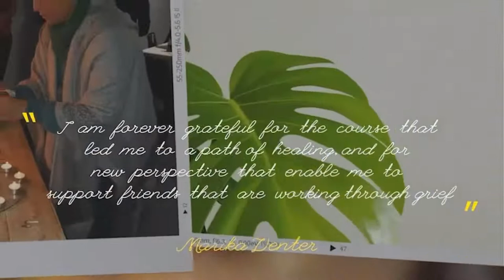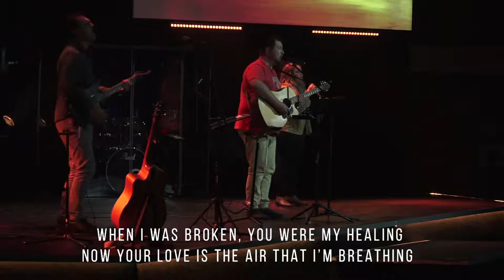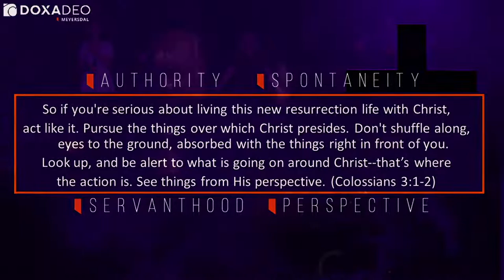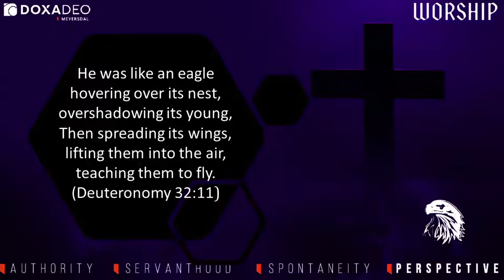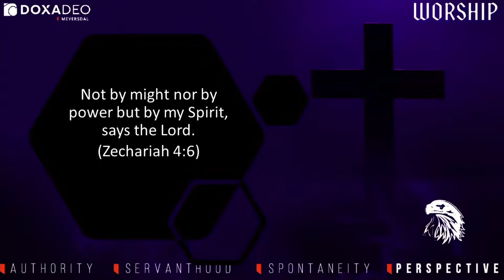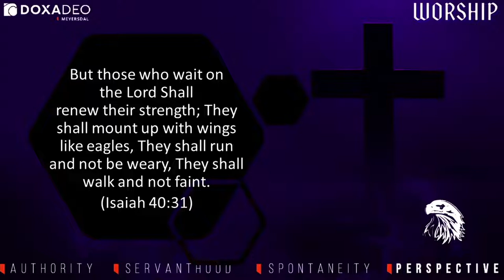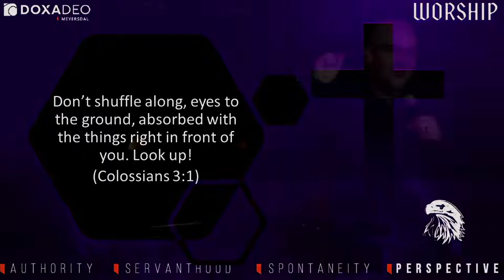WORSHIP week 2 | Johann Cloete | Doxa Deo Meyersdal | 26 June 2022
Welkom to our online service. We are excited to have you with us. May God speak to you though the worship and sermon.